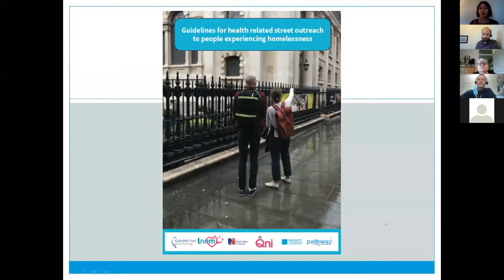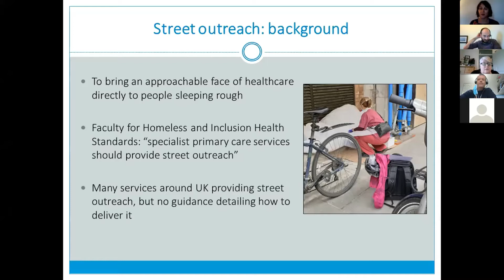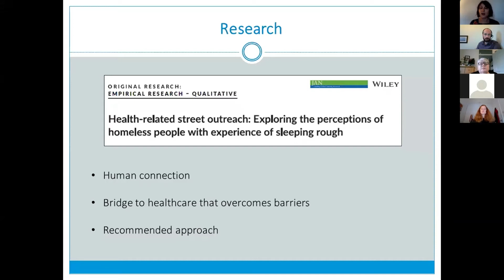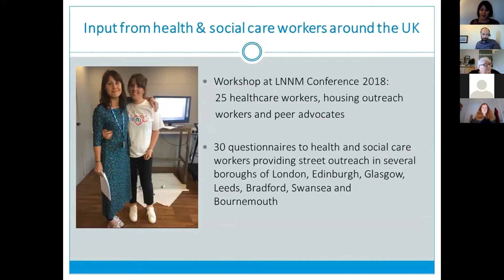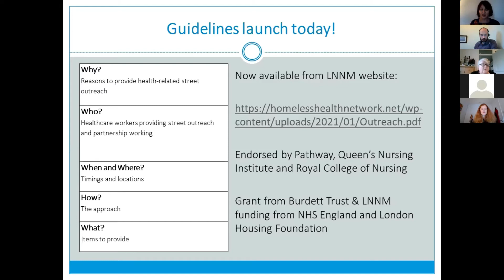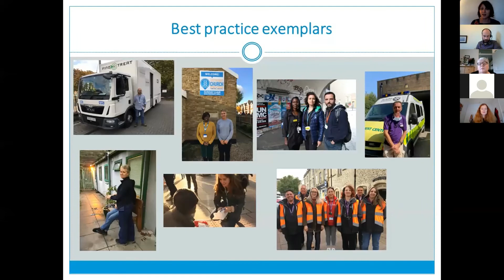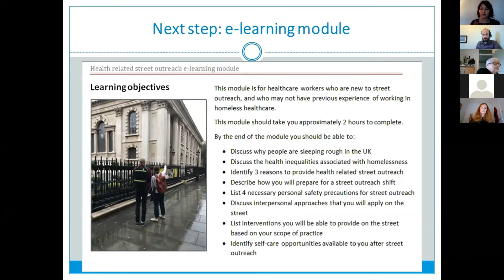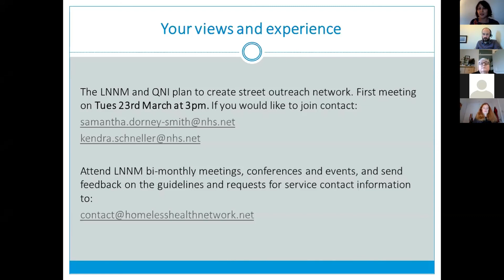Health Related Street Outreach Guidance launch event - Rosa Ungpakorn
Rosa Ungpakorn is the lead author of the Health Related Street Outreach guidance and an advanced nurse practitioner. She talks about the development of the guidance and its contents.